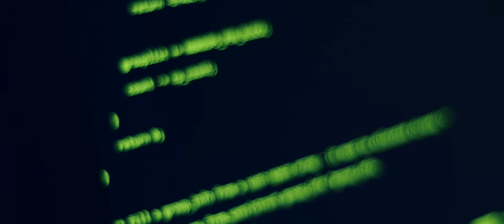CoConuts - Silver Lights - Music Video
Music by CoConuts. This video is non profit and was created by Broad Light Digital Solutions.

Special Thanks to CoConuts for creating one badass song.

Credits:
Albert Lesnik - Director and Editor
Logan Waughtal - Assistant Director and The Protagonist
Clayton Melanson -  The Antagonist